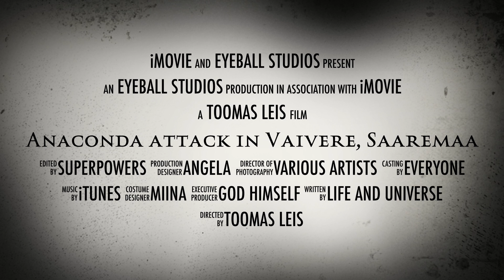Anaconda attack in Vaivere, Saaremaa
One terrifying night, our dog Bowie was face to face with Anaconda and all family united in the great battle against the Evil of All Ages.